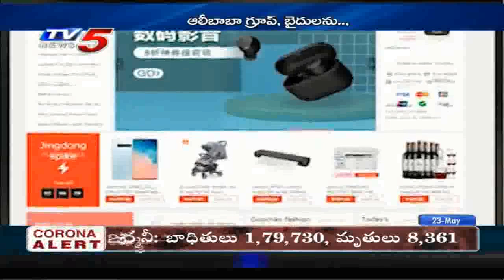23rd May 2020 TV5 News Business Weekend